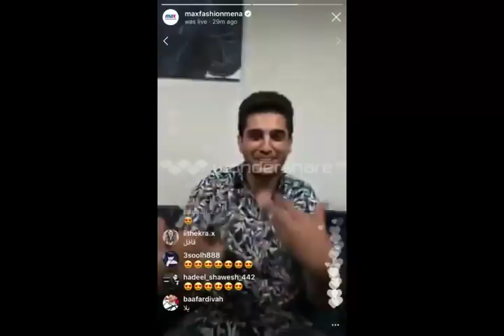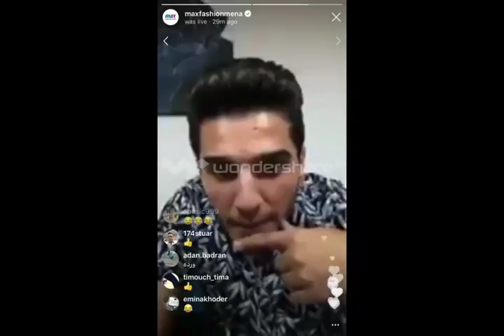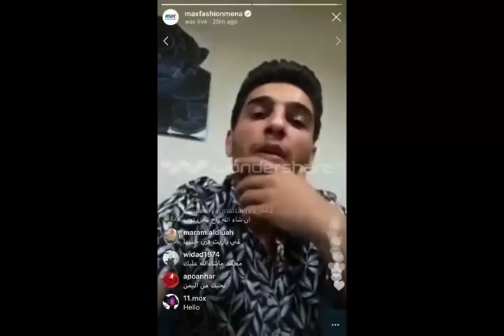لايف محمد عساف عبر انستا ماكس- كامل ♥♥